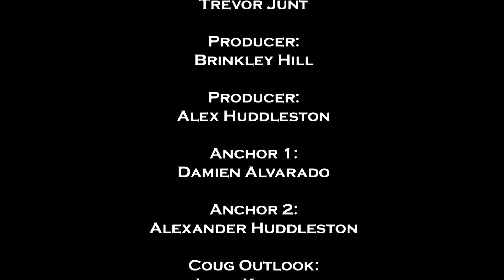CougZone S2 EP 7: WSU Football has Great ProDay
🔵Chief Financial Officer Hannah Palmer - IG: @palmer_plamer
🔵President and General Manager Noah "Squabo" Boelter - YT/IG/TW/TikTok: @SquaboSays
🔵VP of Marketing & Alumni Affairs - Zach Mora - @zachmora18 | zacharymora.com